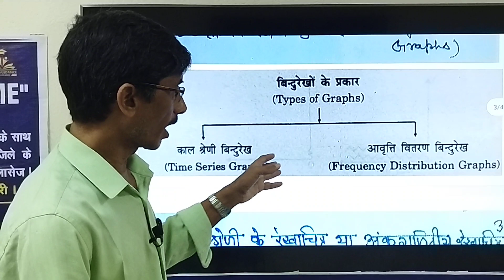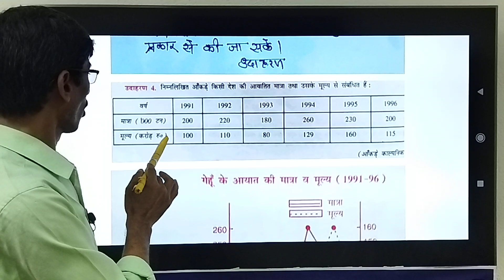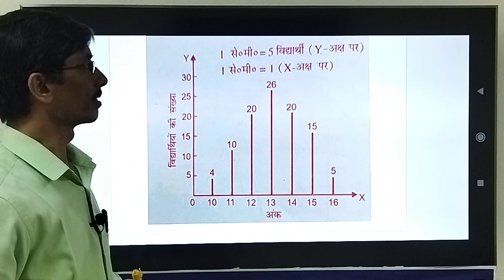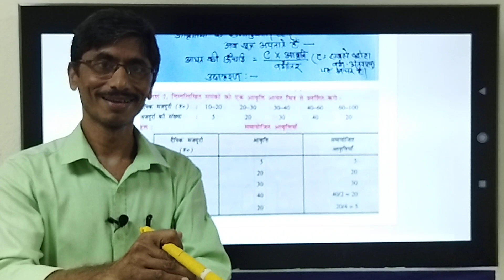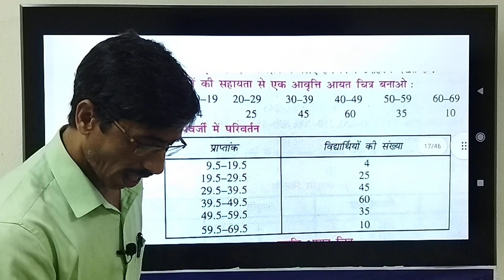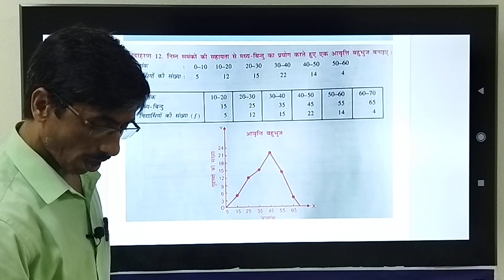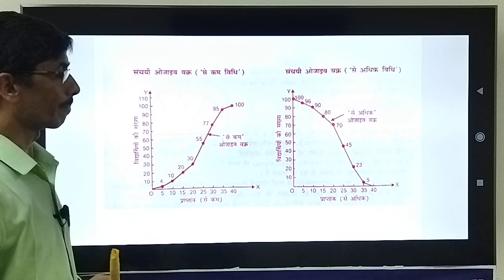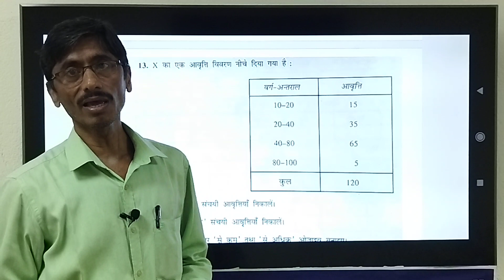11th Economics बिन्दुरेखीय प्रदर्शन भाग-2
Lecture by Manish kumar
Yashwant +2H/S Khijarsaray,Gaya.